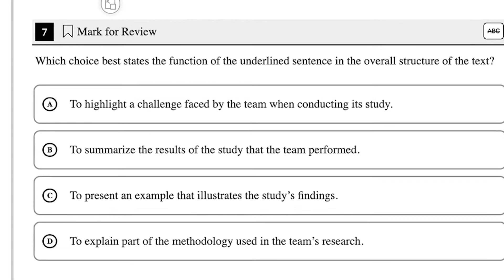Bespoke Education: Digital SAT Practice Tests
Combined with a program of focused learning, Bespoke’s Digital SAT Practice tests will help students prepare for future Digital SAT testing success.

Real Deal Look & Feel
Powered by proprietary digital education technology, Bespoke practice tests match the Digital SAT feature-for-feature, including hot keys and the Desmos calculators.

Accurate Questions & Scores
Bespoke experts develop “look-alike” Digital SAT questions that they validate with student testers. This ensures that practice scores provide a clear window on future performance.

Personalized Performance Assessments
Bespoke’s test reports analyze answer patterns to identify strengths and weaknesses for categories of related questions.

Time Management Analysis
Time management analysis captured visually in the test report will let students compare their times on every question with all practice test takers.

Unmatched Testing Track Record
Over the past two decades, Bespoke has created mock tests based on its in-house test preparation curriculum that have been taken more than 30,000 times.